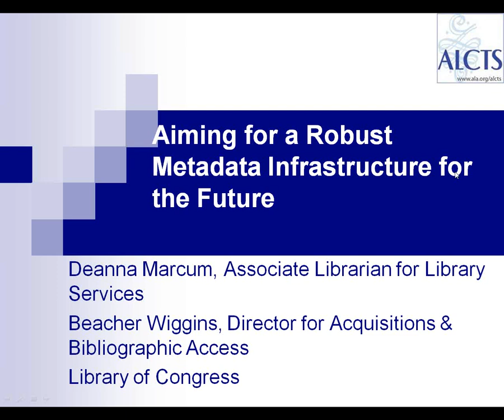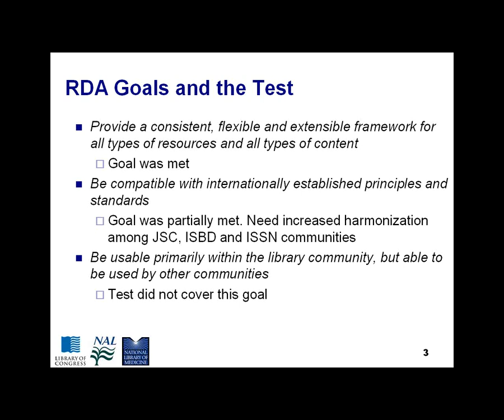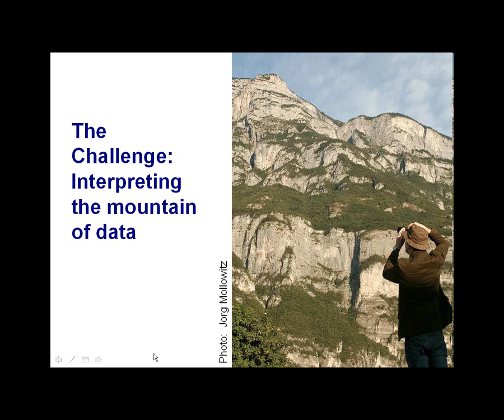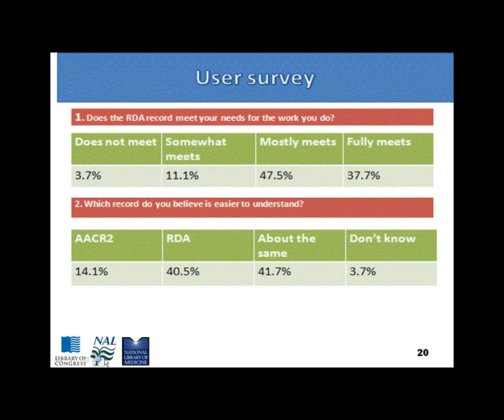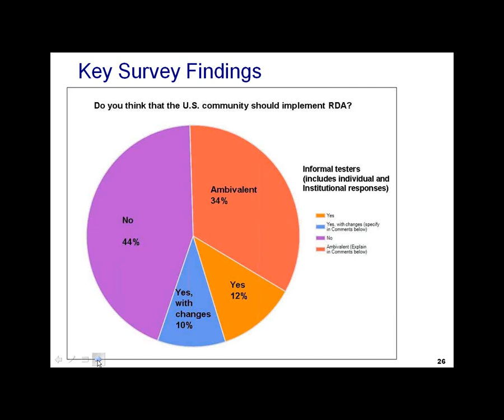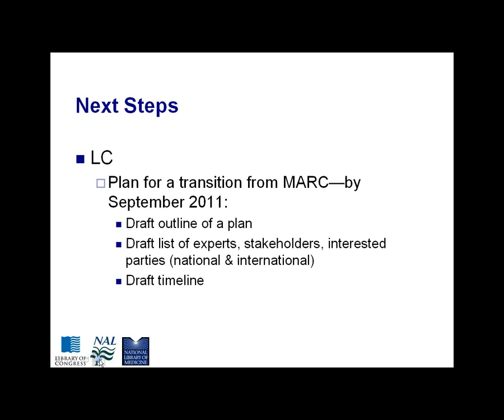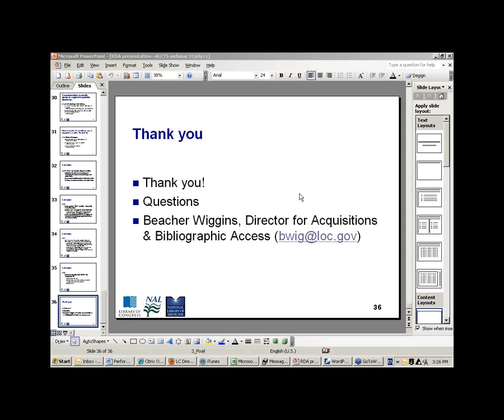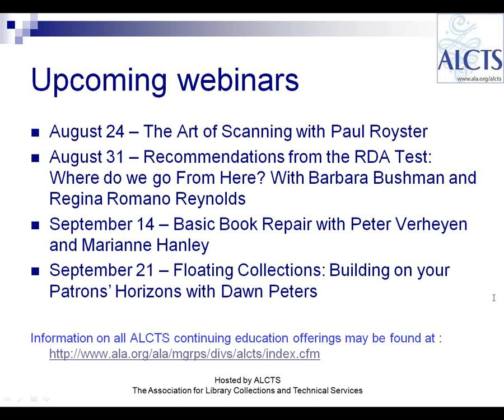Aiming for a Robust Metadata Infrastructure for the Future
The Library of Congress, the National Agricultural Library, and the National Library of Medicine  have jointly determined that to achieve a viable and robust metadata infrastructure for the future, RDA—Resource Description & Access should be in that future. This decision was not made lightly, but based on a substantive test using RDA in which 23 libraries and the three U.S. national libraries participated.  This shares the thoughts of LC's Associate Librarian for Library Services, Deanna Marcum, and its Director for Acquisitions & Bibliographic Access, Beacher Wiggins. Marcum gives her reactions to reviewing and accepting the recommendations of the U.S. RDA Test Coordinating Committee. Wiggins, a Coordinating Committee co-chair, describes the test, findings, and analyses that led to the recommendation to implement RDA not sooner than January 2013.

Originally presented on August 1, 2011 by Deanna Marcum and Beacher Wiggins.